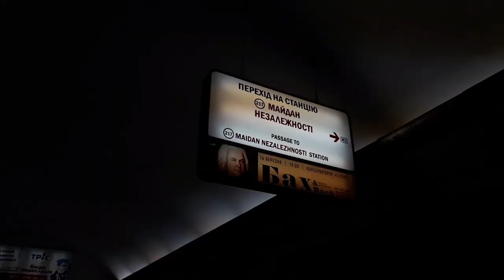Про перейменовання у Києві та Славутичі